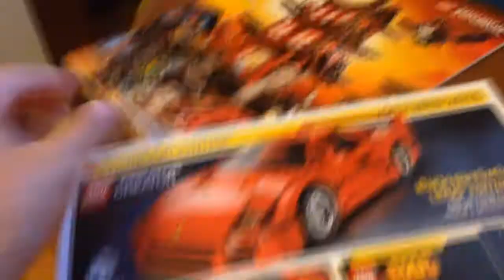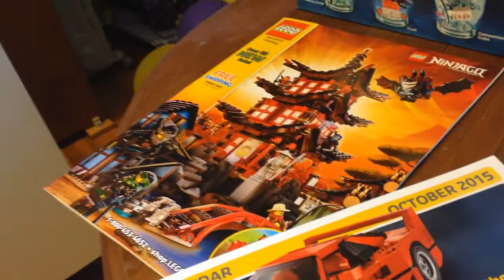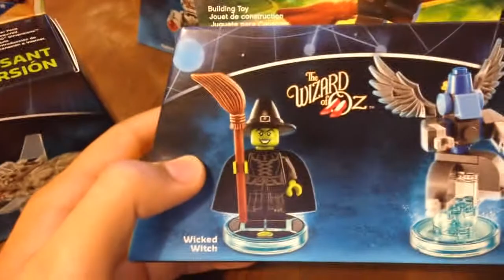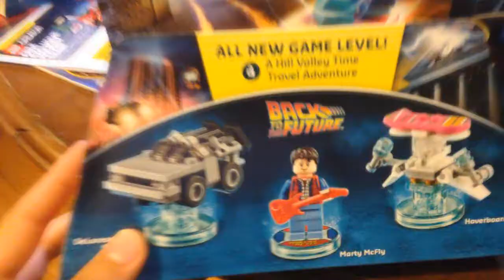Lego Store Haul #105